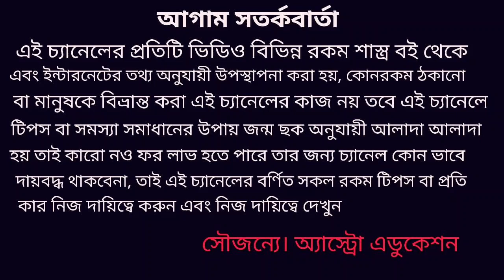মহা শিবরাত্রি দিন মীন রাশি ব্যক্তিরা এই ক্রিয়াটি অবশ্যই করুন!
মহা শিবরাত্রির দিন যেকোনো সমস্যা থেকে মুক্তির জন্য মীন রাশির ব্যক্তিরা অবশ্যই এই ক্রিয়াটি করুন মহাদেবের কৃপা নিশ্চিত রূপে পাবেন ধন্যবাদ!